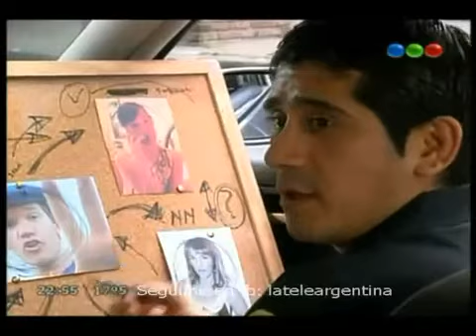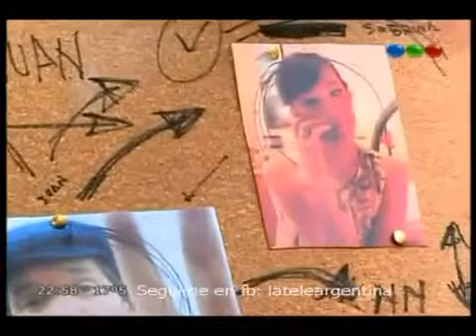Mi Amor Capitulo 19 Parte 3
Gracias.